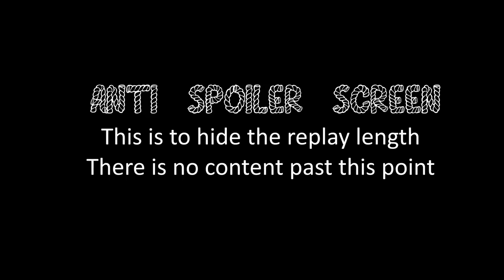COH2 FPV Guards make Soviets easy mode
Company of Heroes 2 First Person View Game Soviet Combined Arms vs OKW Special Operations on Crossroads